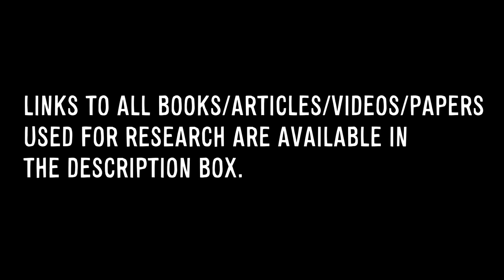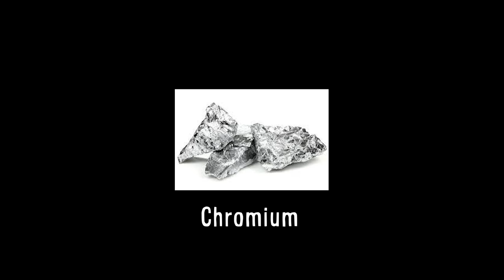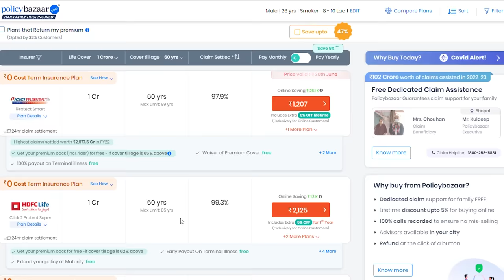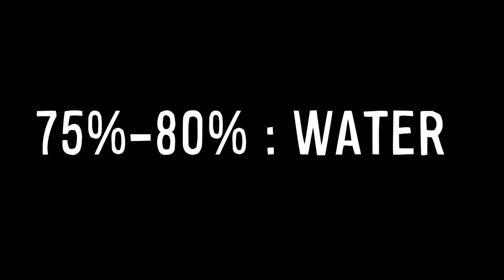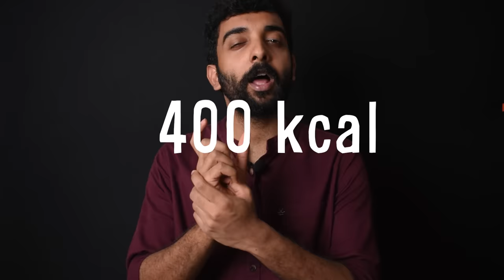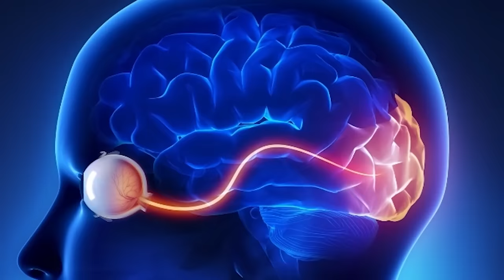Human Body | Explained in Malayalam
Hi Peeps!! Anantharaman here.  I finished my B.Tech  in Mechanical Engineering and MSc in Physics from BITS Pilani after which I worked as a Data Analyst and Machine Learning engineer in Wipro. When I am not reviewing bad movies, this is what I do.

What is the worth of a human body? How does your brain trick you? How does the brain malfunction? What is a coma? Why do you choke on your food? Is it true that you have taste buds in your lungs? What causes asthma? What is the difference between a heart attack and a cardiac arrest? What causes diabetes? How was insulin first made? What goes on inside your stomach? Why do farts smell bad? Are farts explosive?
What is surface law? Why is toxic body positivity dangerous? These are the questions we answer in this video!

References

1) 'The Body : A guide for Occupants' - Book by Bill Bryson
2) 'Into the Grey Zone' - Book by Adrian Owen
3) 'Gastroenterology' - Journal

00:00 - Worth of a Human Body
05:04 - Head
06:09 - Brain
10:01 - Coma and vegetative states
11:20 - Mouth
11:57 - Tongue
12:37 - Throat
14:53 - Lungs
15:55 - Asthma
17:06 - Heart
18:11 - Heart Attack vs Cardiac Arrest
19:15 - Reference Books
19:45 - Pancreas and Diabetes
21:52  - Stomach
24:32 - Some funny stuff
27:05 - Surface law
31:11 - Your body is a machine
33:11 - Toxic body Positivity